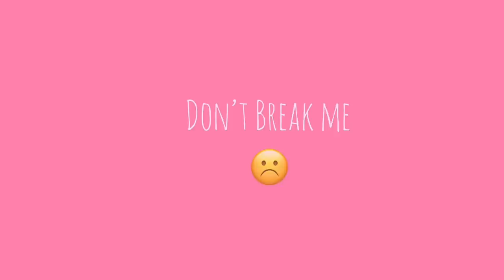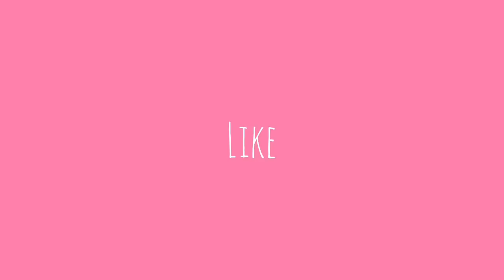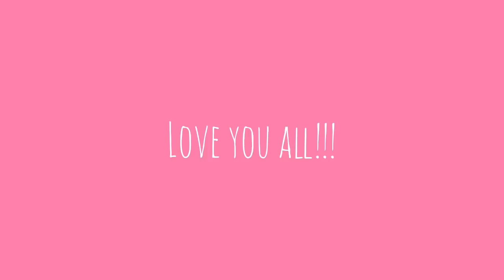The way life goes ~ Cute Tiktok Compilation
💛 cute tiktok 💛